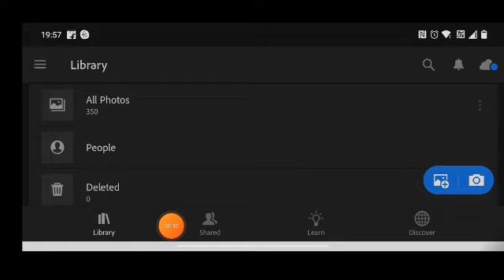Snapseed photo editing | how to change photos background | photo editing tutorial PicsArt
photo editing tutorial | Lightroom background colour change presets | new editing

▶ IMPORTANT NOTICE